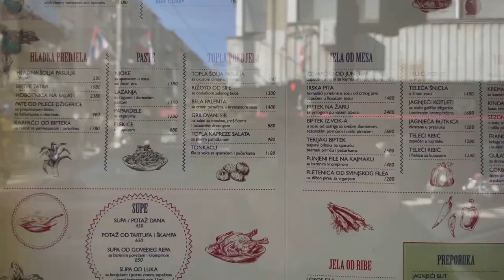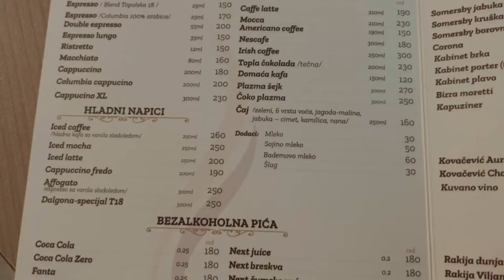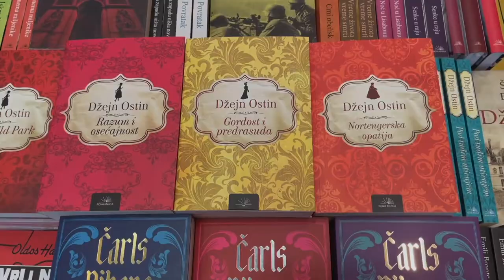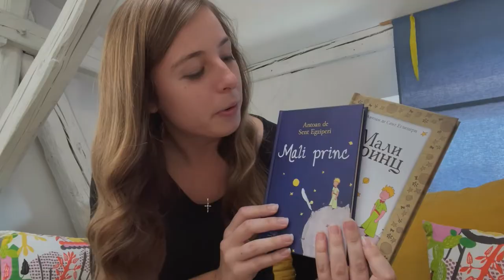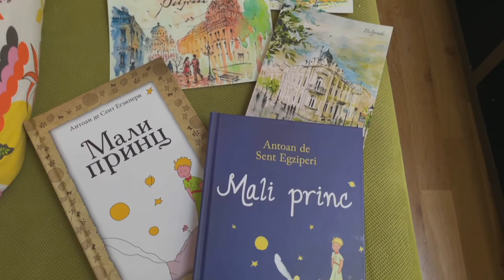A Day in Belgrade, Serbia ~ Parks, Cafes, and Bookshops // VLOG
Join me for a little walk around Belgrade to explore some parks, coffeeshops, and bookstores (my favorite things!).